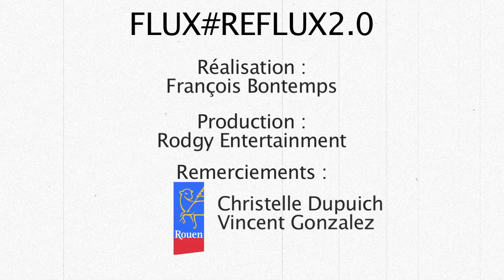FLUX#GrosHorloge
Timelapse de la rue de Gros Horloge à Rouen